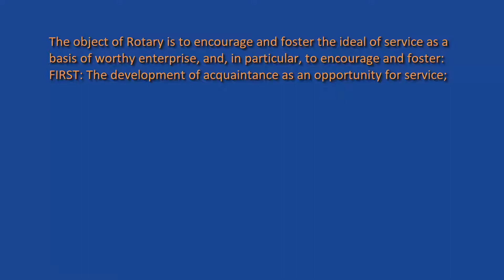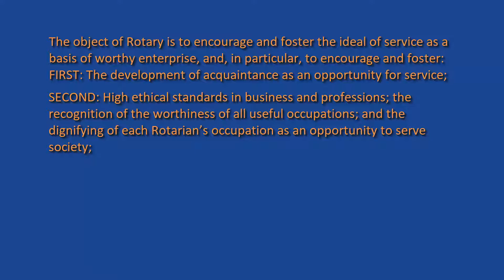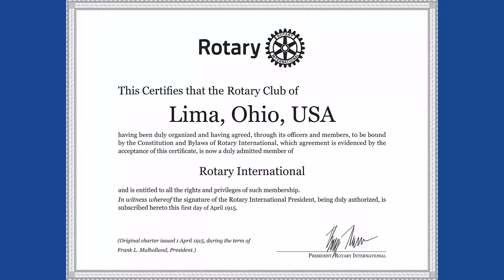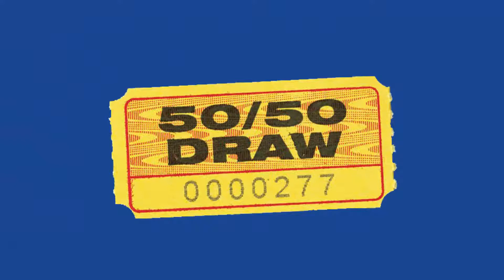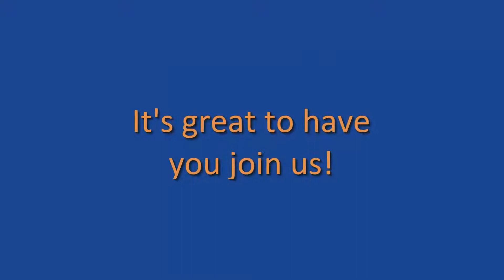Lima Rotary Club New Member Orientation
Enjoy a quick history of Rotary and see how the Rotary Club of Lima, Ohio puts service above self.